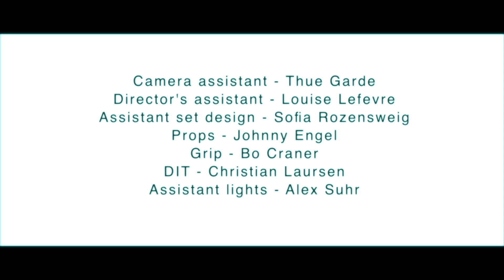Sara Savery "Angel" Music Video Official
Winner of the Grand Prize at the International Critics' Week of the Cannes Film Festival Janus Metz has directed this new video for Sara Savery's "Angel".
"Angel" is first single from her forthcoming album "The Diver" out on Dead Peoples Choice Oct. 29 2013.